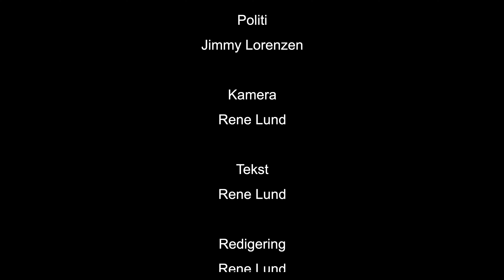1402 manden skal fanges 4k 2D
em kort film med Rene Lund